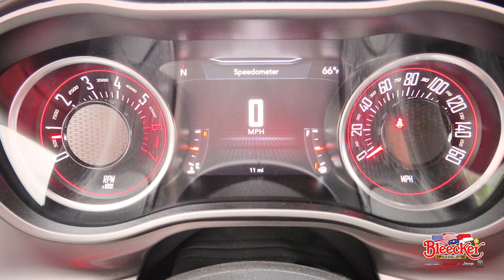Bleecker CDJR - Dodge Challenger - Order Today in Dunn, NC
The best of Bleecker Bird TV can be seen on YouTube 24 hours seven days a week!!! North Carolina Jeep, Chrysler, Chevrolet, Buick, GMC, Dodge, and Ram Dealer. Best Priced Used Cars in North Carolina, Bleecker, Bleecker.